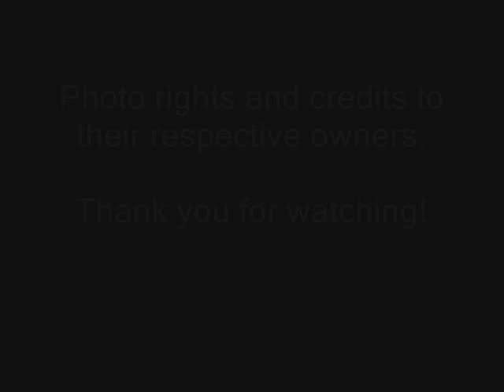MBC- Queen Seondeok Behind the scenes photos.wmv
Compilation of photos from the Korean period drama, Queen Seondeok. Enjoy!